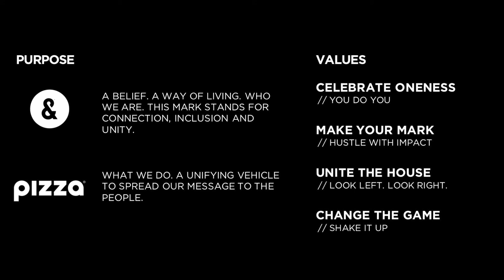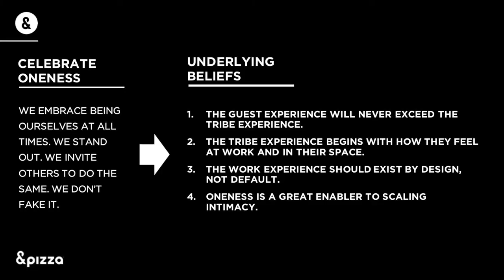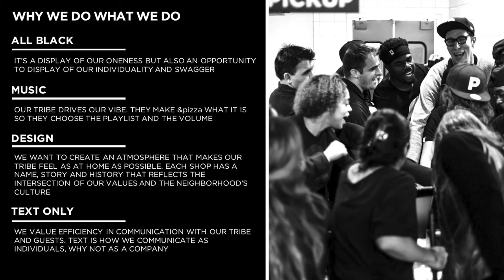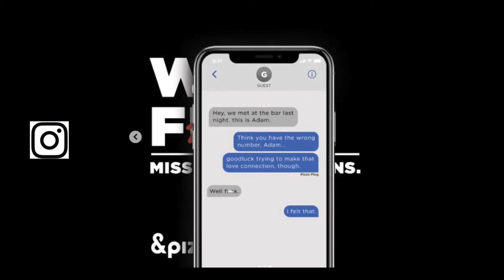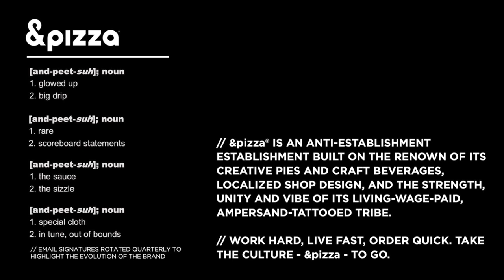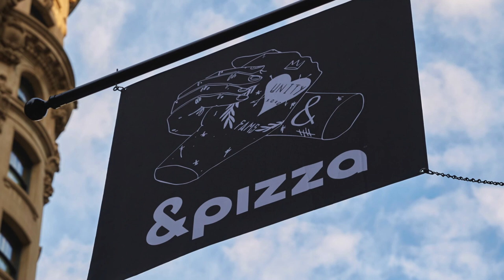Culture: By Design | &pizza | RestaurantSpaces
Design thinking in restaurants is often applied to the “user” experience with the paying customer in mind. Sure, guests make the register ring, but what if that same intention was applied to the guests who live in that space - our employees. At &pizza, the guest experience will never exceed the Tribe experience, and because of that, the Tribe influences many of the daily design elements in the shop, from the music to the swag to key elements of the in-shop experience.

Watch Andy Hooper's talk to explore the intersection of the Employee Experience and the Guest Experience through design, and how the &pizza Tribe controls the vibe in their shops as a foundation for a differentiated guest experience.